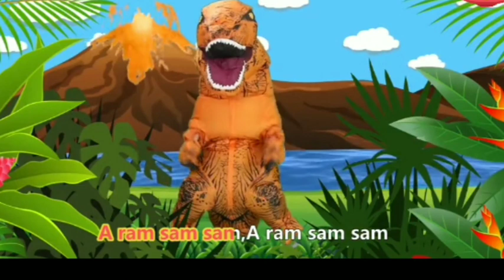A Ram Sam Sam and more Fun Kids Songs by Clona kids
Guli guli, guli guli, ram sam sam.

Guli guli, guli guli, guli, ram sam.